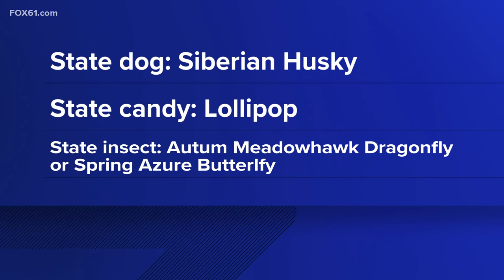UConn's Jonathan XV comes out in favor of making the Husky the Connecticut state dog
Jonathan the Husky submitted his testimony on Friday in the push to make the Siberian Husky the Connecticut state dog.

The UConn mascot appeared via video with his handlers in support of House Bill 5304, which the Government Administration and Elections Committee heard testimony on the proposed legislation.